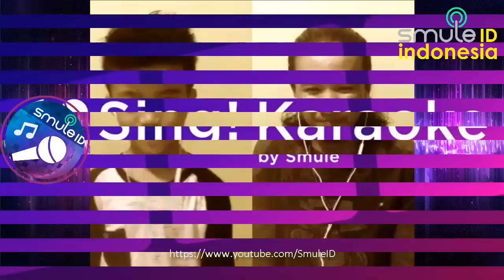DAHSYAT !!! BAPAK sama ANAK suaranya sama sama MENGGELAGAR, AAN KDI ft. AFAN – JUDI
Judi - Afan ft. Aan KDI